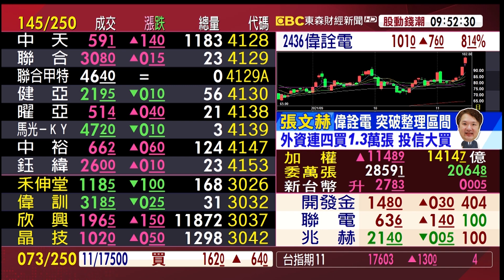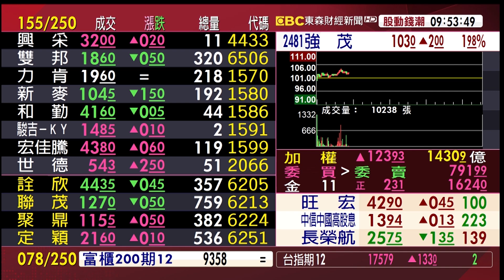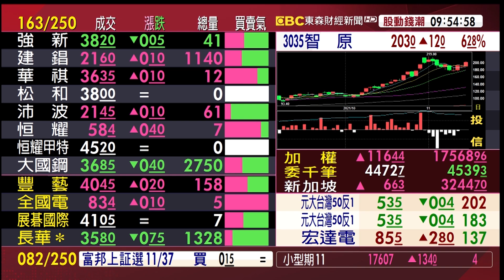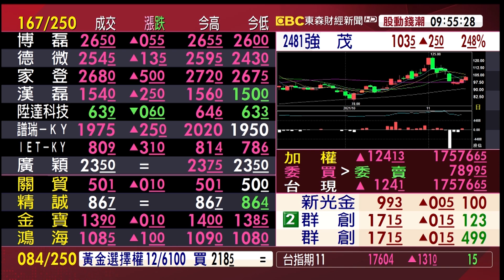高速傳輸IC表現亮眼 創惟 點序 安格 偉詮電《股動錢潮》張文赫20211112